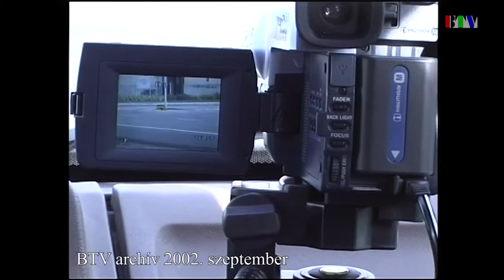Polgárőrség rendszámfelismerő rendszere (2002. szeptember)